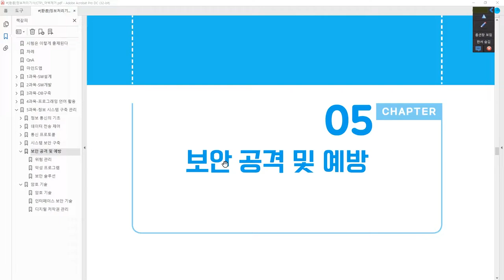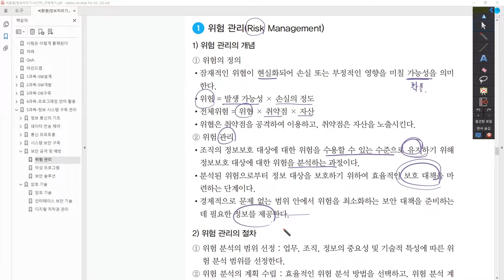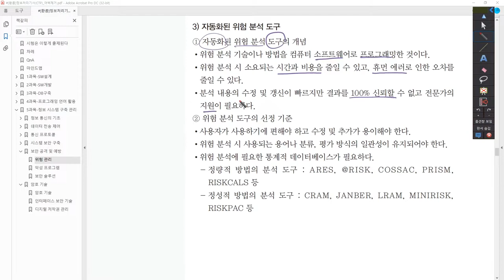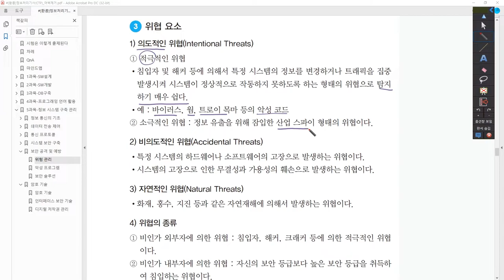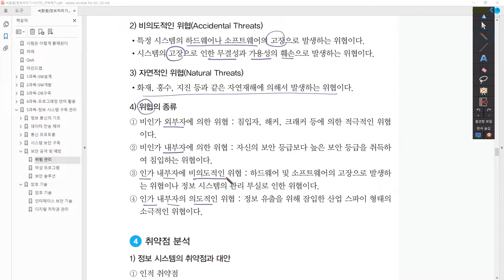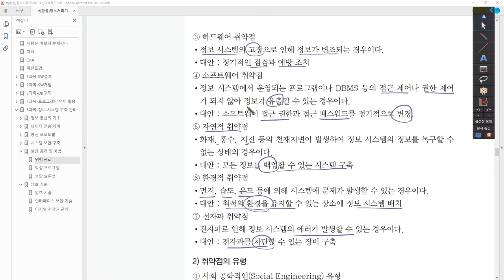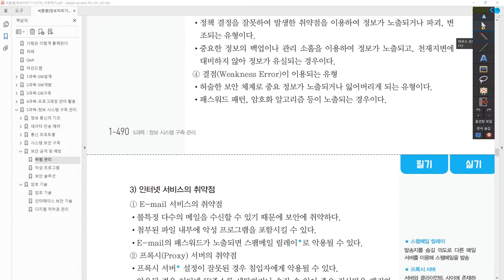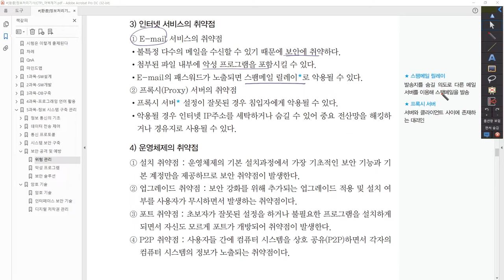[정보처리기사_환콤] 위험 관리